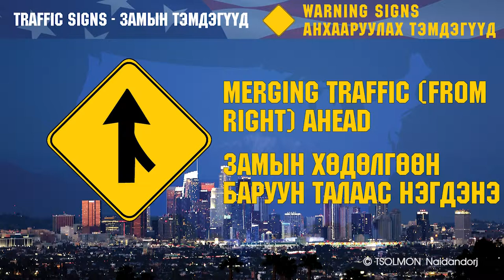Анхааруулах тэмдэгүүд 2 - Warning Signs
Замын хөдөлгөөн зохицуулах тэмдэгүүд ЦУВРАЛ 2 - Анхааруулах тэмдэг